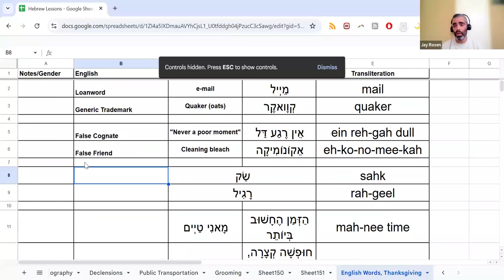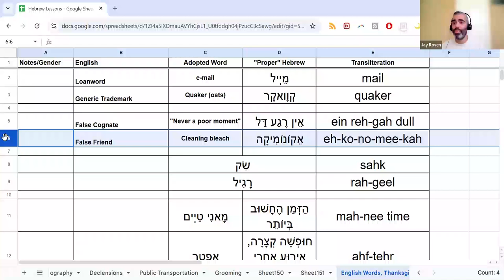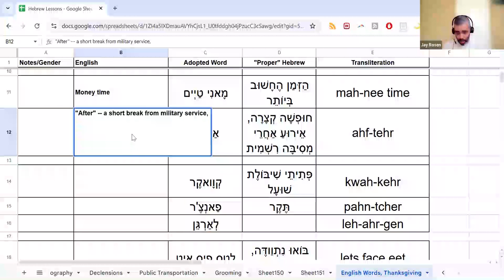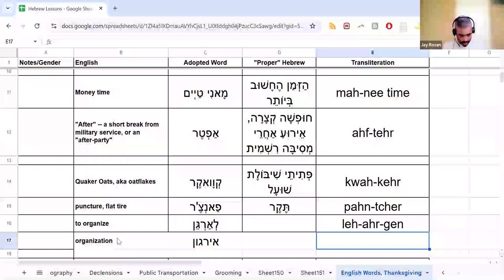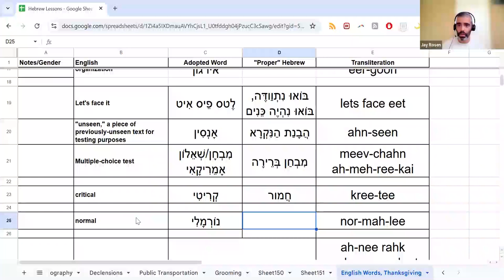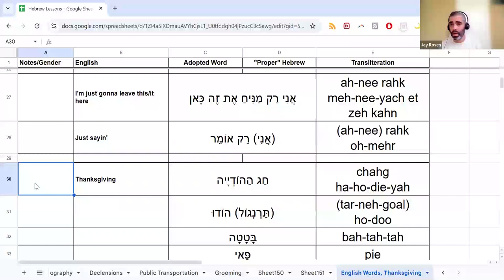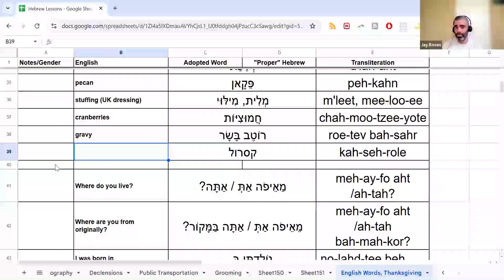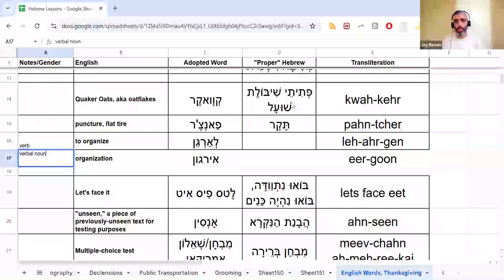Cafe Oleh Topic: English Words in Hebrew, and Hebrew Words for English Terms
Yes, Hebrew is full of loanwords for terms that have yet to find Hebrew sources; however, in this class, we're going to look at words of English origin that go beyond just being a loanword, and have come to be integral to everyday communications in Israel.

Also, we'll look at how Hebrew adapts to non-native traditions by looking at ways we talk about Thanksgiving in Hebrew